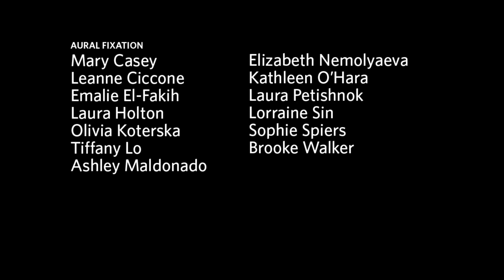Holiday Harmonies: Aural Fixation - "Carol of the Bells"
Aural Fixation sings "Carol of the Bells" for the BU Today series Holiday Harmonies, featuring a cappella performances of holiday music recorded live a the Castle.